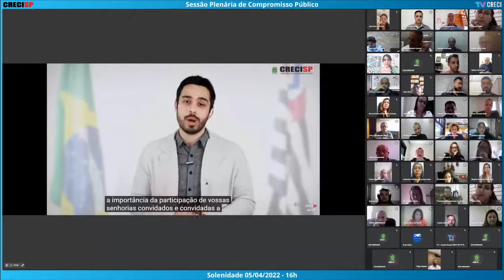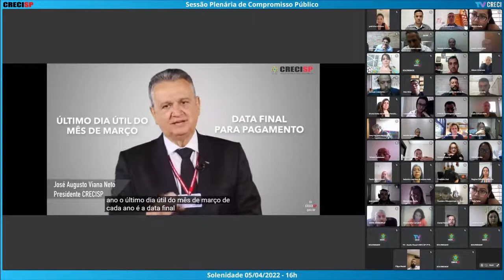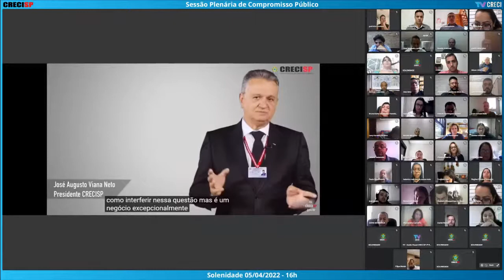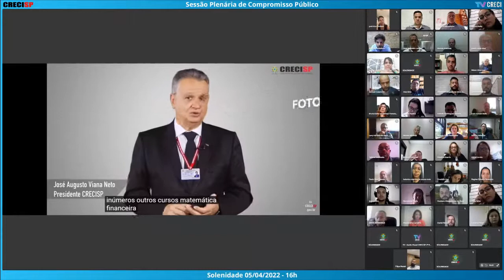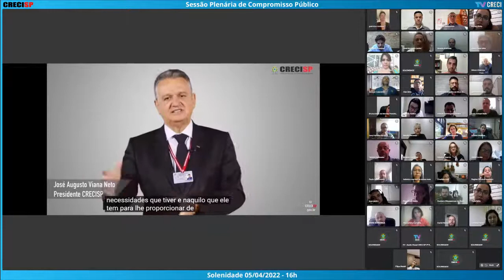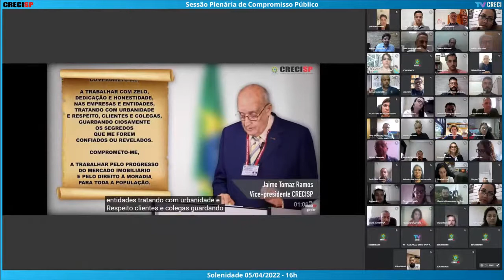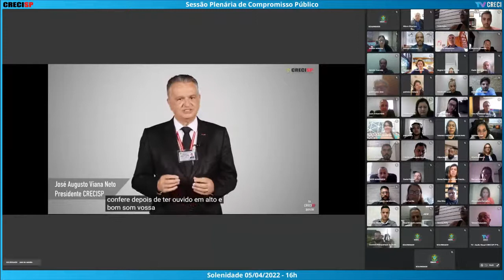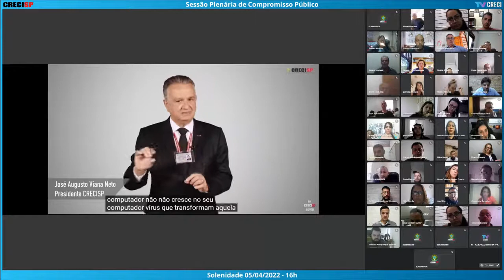05/04/2022 - 16h00 - Plenária de Compromisso